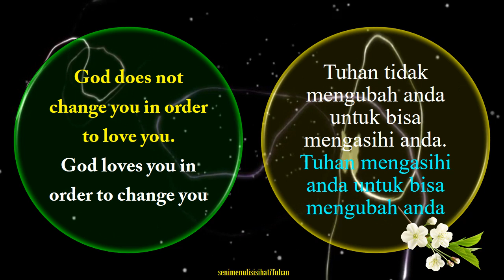God does not change you in order to 1